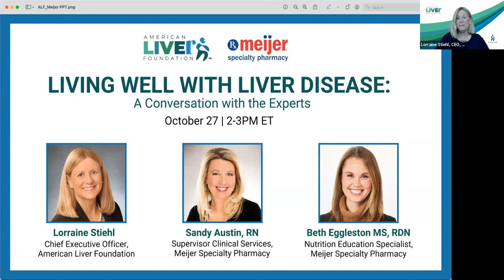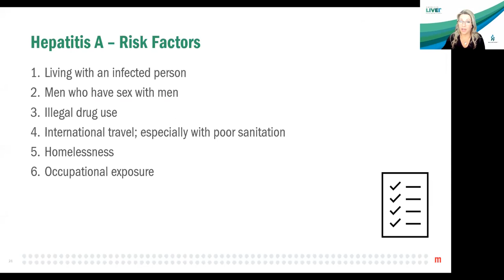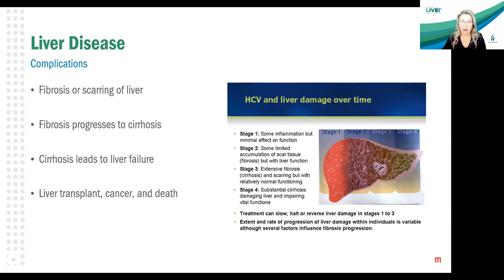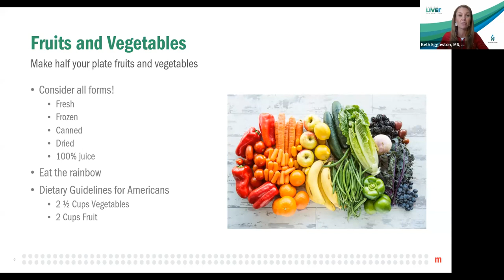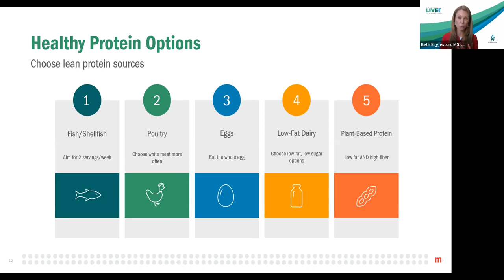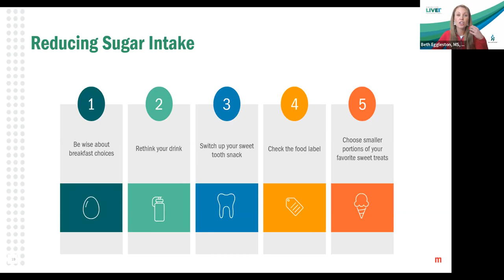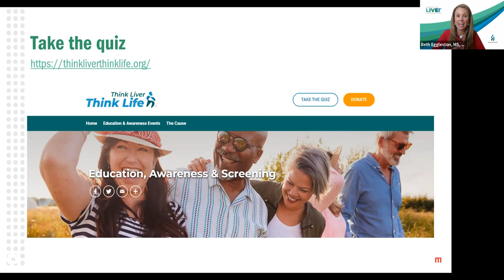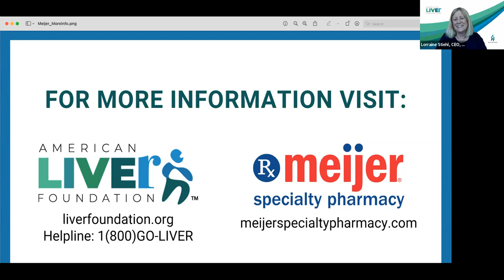Living Well With Liver Disease: A Conversation With the Experts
We partnered with Meijer Specialty Pharmacy to bring you an hour-long educational program that focused on topics ranging from Hep C, fatty liver disease, and general liver disease and wellness, with an emphasis on nutrition.

Featured speakers include:
Lorraine Stiehl, CEO, American Liver Foundation
Beth Eggleston, MS, RDN, Nutrition, Meijer Specialty Pharmacy
Sandra Austin, RN Clinical Supervisor Specialty Pharmacy, Meijer Specialty Pharmacy

Chapters:
0:01 - Opening remarks by American Liver Foundation CEO Lorraine Stiehl
1:07 - A word from Kevin Morgan, Meijer Specialty Pharmacy
2:08 - Introduction of Sandy Austin
2:40 - Love Your Liver, presented by Sandy Austin
20:47 - Introduction of Beth Eggleston, Feed Your Liver Well
52:07 - Question & Answer session
1:00:23 - Closing remarks

Watch this informative webinar at your own convenience!

With questions about your liver health, please call 1-800-GO-LIVER. For more information about the American Liver Foundation, please